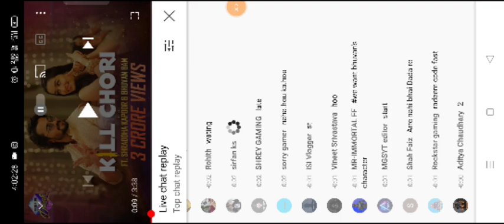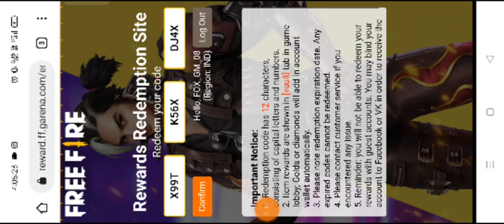Free Fire New Redeem Code Today | Kill Chori Song Redeem Code 🤩 | Ff New Redeem Code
KILL CHORI REDEEM CODE FREE FIRE

Hey Whatsapp 😂 Guys I'm Rupesh & You
Watching TEZZGAMING Channel 👍

_SPECIAL TAGS 😈_ :-

30 october free fire redeem code
kill chori song 3 crores views redeem code rewards
kill chori song
complete 3 crore milestone redeem code

_YOUR QUERIES 🤔_ :-
1) aaj raat 12 baje kya aayega free fire
2) aaj raat 12 baje ka updates free fire
3) tonight update of free fire in india
4) Free Fire New Event Today
5) Free Fire 31 October New Event
6) Free Fire 31 October Events
7) aaj ka new event free fire
8) Free Fire 31 October Tonight Updates
9) आज रात 12 बजे क्या आएगा
11) Today Night Updates Freefire
12) Free Fire 31 October Update

_📌 RELATED TAGS 📌_

1. free fire new event
2. free fire new event today
3. new event free fire
4. ff new event
5. ff new event today
6. free fire new update
7. today free fire new event
8. free fire new events
9. free fire today new event
10. new event ff
11. new event free fire today
12. new event in free fire

_🤯 RELATED QUERIES🤫_

1. Aaj raat 12 baje ka updates free fire
2. Today night update free fire
3. Free fire 31 October new event
4. Aaj rat 12 baje kya aayega free fire
5. Free fire 31 October tonight updates
6. फ्री फायर न्यू इवेंट टुडे
7. 8 October new events free fire
8. Free fire 31 October all updates
9. Free fire new event tomorrow
10. 31 October Free fire new events today

1) tonight update of free fire
2) tonight update of free fire ps gamer
3) tonight update of free fire today
4) tonight update of free fire magic cube
5) tonight update of free fire gaming with ricky
6) tonight update of free fire store gaming
7) tonight update of free fire bangla
8) tonight update of free fire india server
9) tonight update of free fire mystery shop
10) tonight update of free fire png
11) tonight update of free fire nkt armny

1) free fire new event
2) free fire new event today
3) free fire new event tamil
4) free fire new event elite pass
5) free fire new event telugu
6) free fire new event malayalam
7) free fire new event india server
8) free fire upcoming new events
9) free fire upcoming new event
10) free fire upcoming events

31 October free fire new event, ff new event, free fire new event today, ff new event today